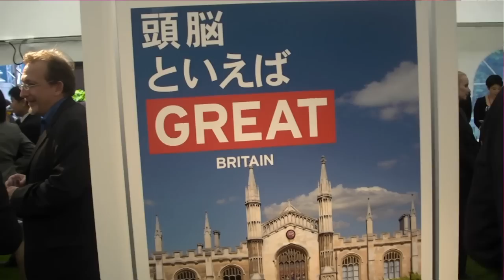Jubilee Celebrations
British Ambassador Sir David Warren hosted a party on 6 June at the British Embassy to celebrate the Diamond Jubilee and official birthday of Her Majesty Queen Elizabeth II. 800 guests, from the worlds of Japanese politics, government, media, finance and academia attended  the special event.